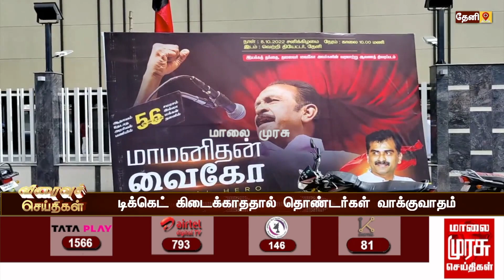'வைகோ' படத்தின் டிக்கெட் கிடைக்காததால் தொண்டர்கள் ஆவேசம்